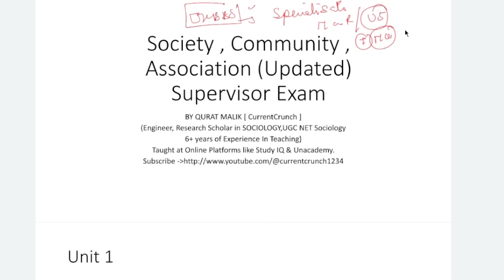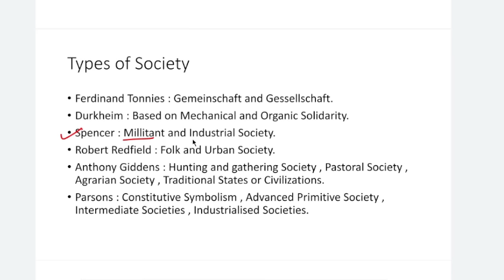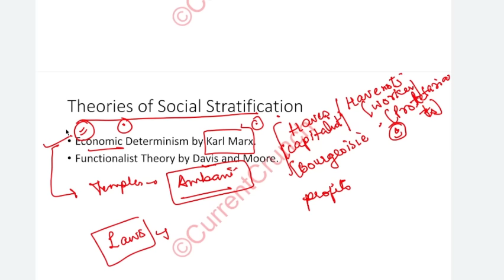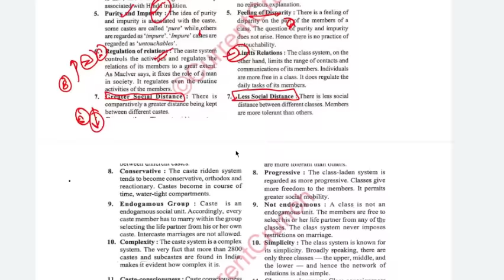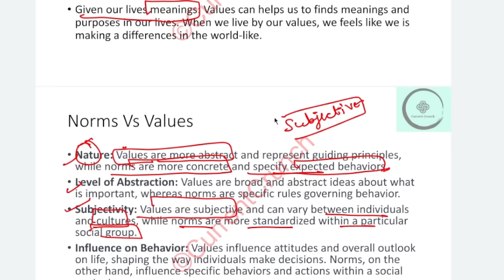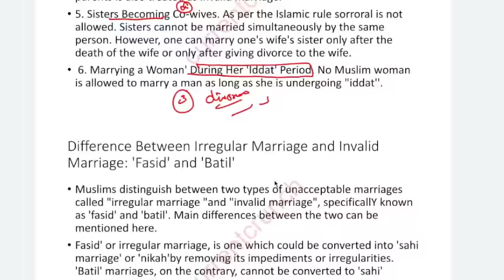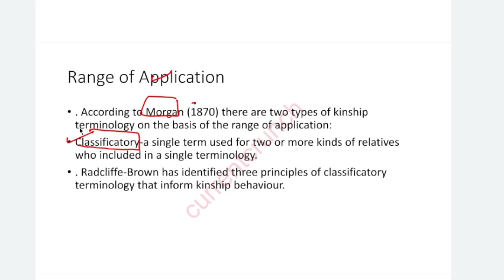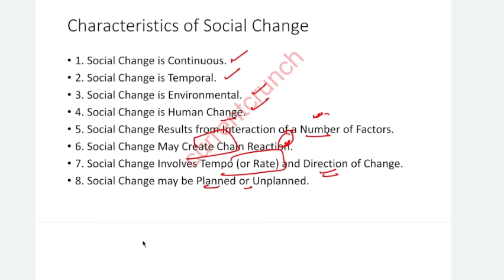Most Important topics of Unit 1|Specialisation|jkssb Supervisor